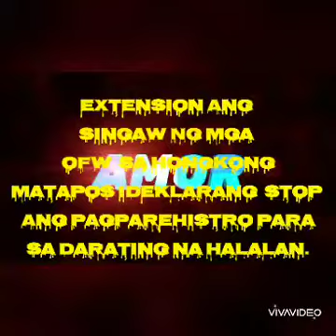extension Ang sigaw ng mga ibang ofw na hnd na nkapagpa registered nong 10-14-21..